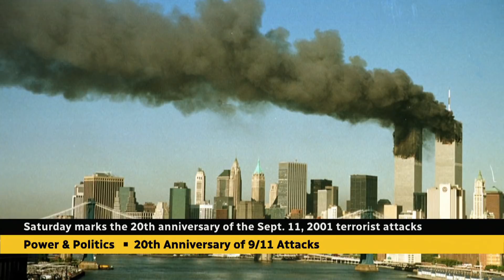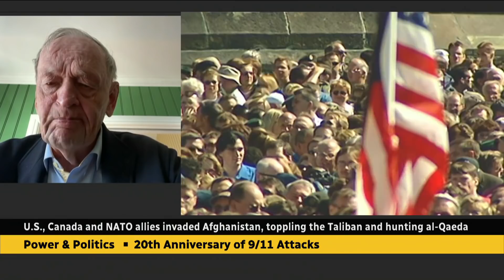'It was the beginning of a new era': Jean Chrétien reflects on 9/11 and the war in Afghanistan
Former prime minister Jean Chrétien joined Power & Politics to reflect on the 20th anniversary of 9/11 and Canada's role in the war in Afghanistan.